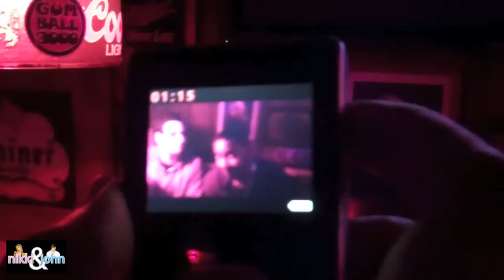Alpha Cat's B-day Party YouTubers Included! Prank @4:45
Nikki and John are back in HollyWood!

We were lucky enough to be invited to AlhpaCats Bday. We had a blast!